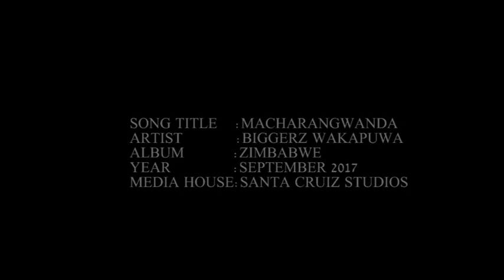Biggerz Wakapuwa _ macharangwanda